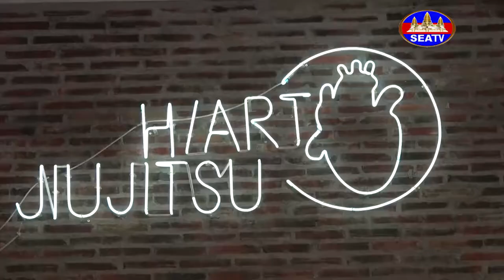what is jui jitsu